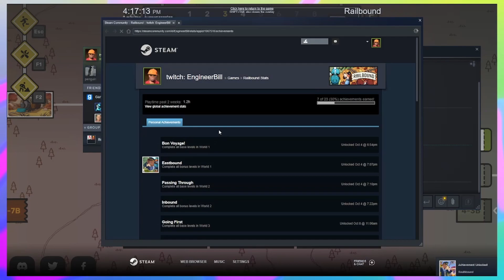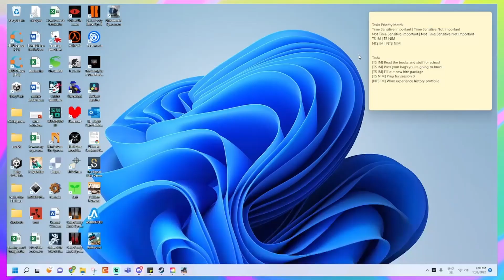I can't believe he said this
i am deeply sorry

subscirps